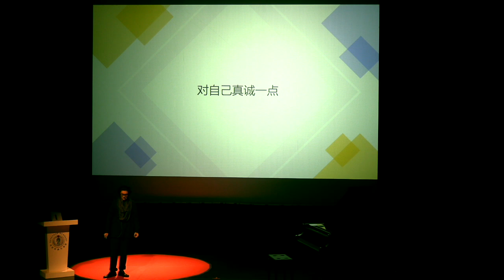Don't Lose and Don't Forget | Shengjia Chang | TEDxKeystoneAcademyBJ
In his presentation, the speaker describes the loneliness he felt after he failed an important piano competition and how he now views piano as solace in his life, not as a talent bringing him fame and glory.  Started learning piano at the age of 6; attended Central Conservatory of Music learning composition during middle school; participated in competitions worldwide. This talk was given at a TEDx event using the TED conference format but independently organized by a local community.